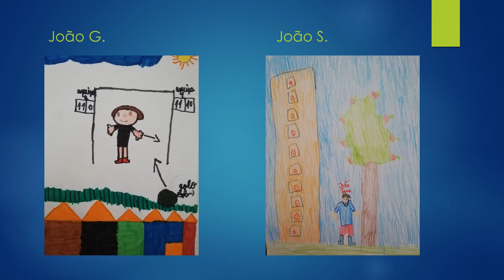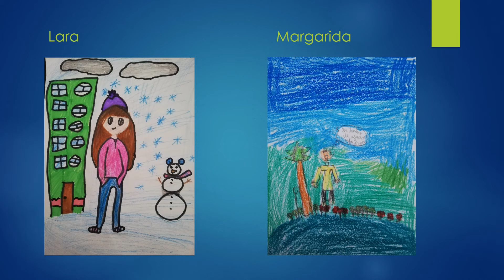Our self portraits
autorretratos ilustrados dos alunos da T5 da EB Mergulhão.